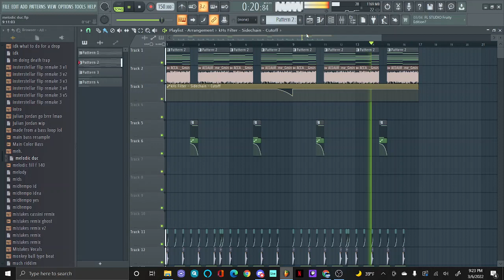Rate my chord stack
melodic dubstep time